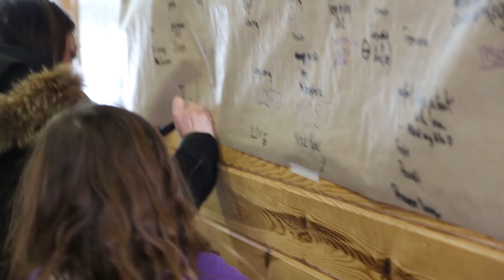2016 fusion promo